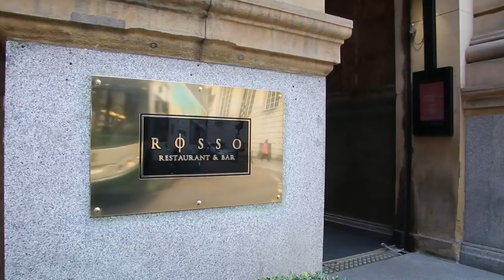Rosso Restaurant with Frank McKenna of Downtown in Business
Meet Manchester (& Merseyside) Frank McKenna a towering figure  across the region, who founded Downtown in Business the fastest growing business club in the North West and n established and formidable political lobbyist and councilor.

Over Cocktails and a fabulous lunch at Rosso Restaurant in Manchester he talks with Mr Deansgate about, Downtown, Brexit, devolution and his top three heros.

Find out the full details on Rosso, Downtown and Cocktails